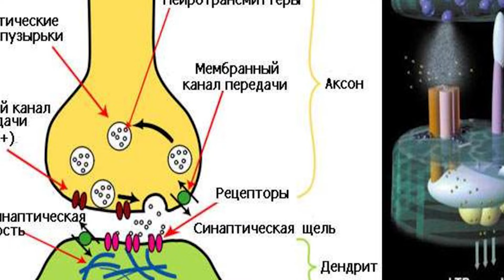Над этим Бессмертным зверьком жестоко посмеялась природа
На нашей планете есть один уникальный и весьма необычный зверек, который заслуживает особого внимания. Этот удивительный малыш не умеет стареть, он не чувствует боли и у него есть иммунитет к онкологическим заболеванием. Звучит фантастически, не правда ли.

Главы:
0:00 Голый землекоп\голый землерой
0:21 Древний зверь
1:43 Чувство боли
2:55 Стар да мал

1. Поделитесь ссылкой на это видео со своими друзьями.